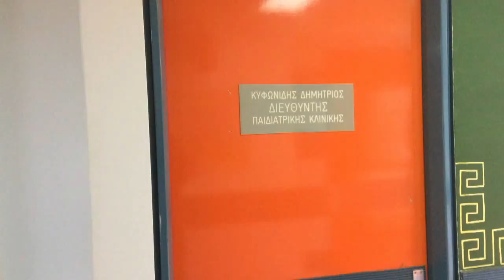ΕΞΑΡΣΗ ΚΟΞΑΚΙ ΤΙ ΠΡΕΠΕΙ ΝΑ ΞΕΡΕΤΕ ΓΙΑ ΤΟΝ ΙΟ ΣΤΑ ΠΑΙΔΙΑ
ΕΞΑΡΣΗ ΚΟΞΑΚΙ - ΤΙ ΠΡΕΠΕΙ ΝΑ ΞΕΡΕΤΕ ΓΙΑ ΤΟΝ ΙΟΚΟΞΑΚΙ  ΣΤΑ ΠΑΙΔΙΑ